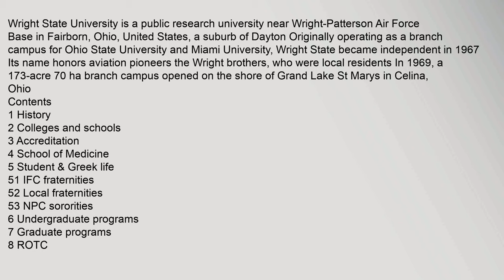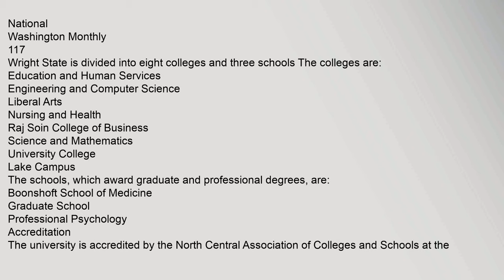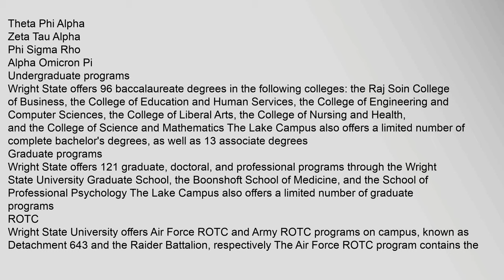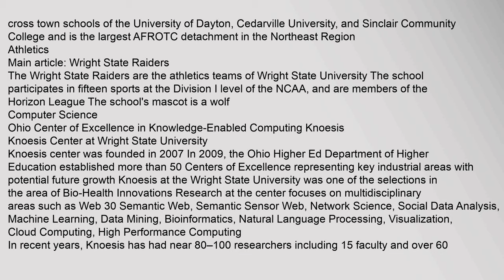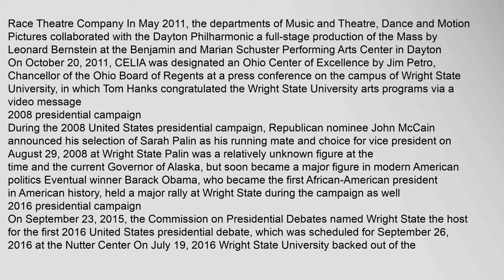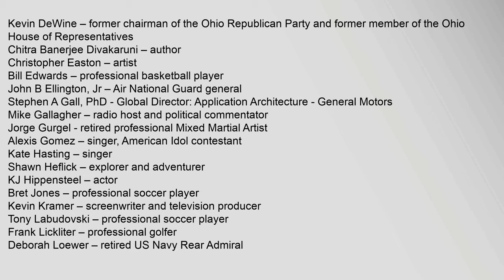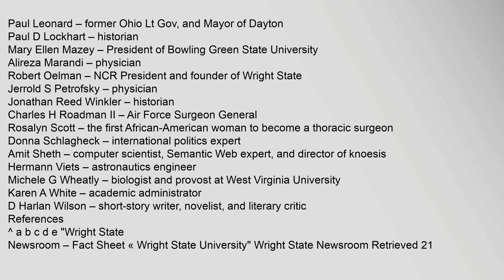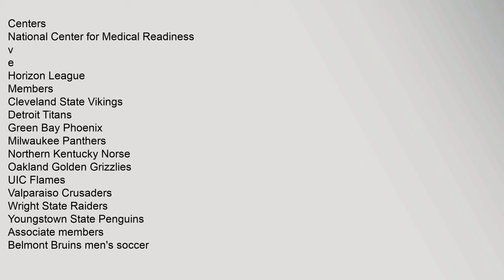Wright State University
Contents
1,History
2,Colleges,and,schools
3,Accreditation
4,School,of,Medicine
5,Student,&,Greek,life
51,IFC,fraternities
52,Local,fraternities
53,NPC,sororities
6,Undergraduate,programs
7,Graduate,programs
8,ROTC
9,Athletics
10,Computer,Science
101,Ohio,Center,of,Excellence,in,Knowledge-Enabled,Computing,Knoesis
11,Fine,and,performing,arts
111,CELIA,designated,an,Ohio,Center,of,Excellence
12,2008,presidential,campaign
13,2016,presidential,campaign
14,Notable,alumni
15,Notable,faculty
16,References
17,External,links
History